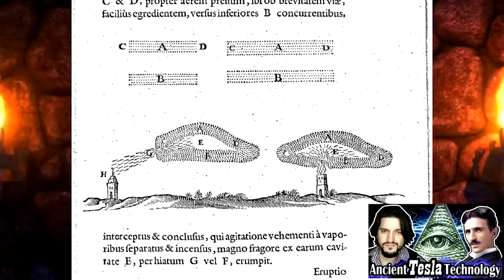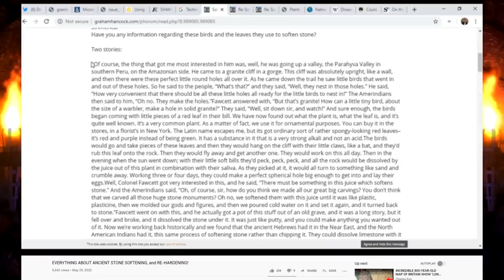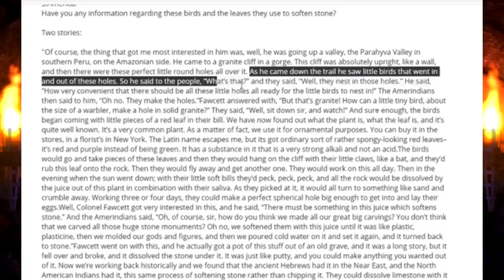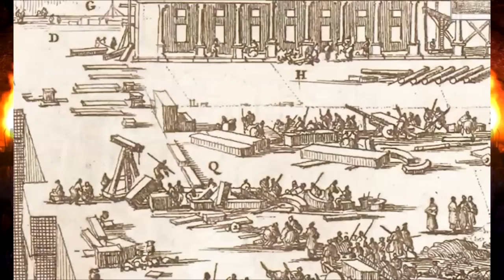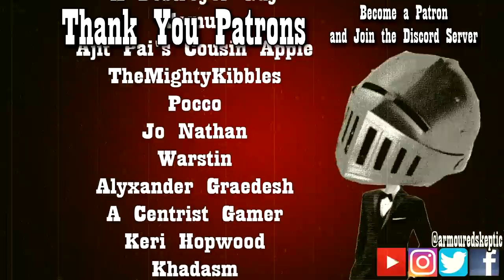How the Giants Built Atlantis - History is a Lie